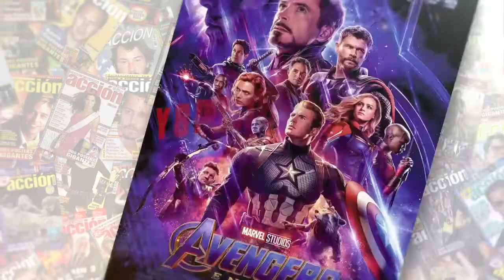Enntrevista Morris Chestnut que nos habla de The Enemy Within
Entrevista Morris Chestnut que nos habla de The Enemy Within

Morris Chestnut es un veterano del cine y la televisión que lleva casi 30 años delante de las cámaras dando vida a personajes en películas no tan conocidas, como Anacondas, Alerta Máxima 2, Kick Ass 2 o Brigada 49, pero en series que seguro todos conocemos y hemos seguido como Rosewood, V, American Horror Story, Nurse Jackie o Goliat, y ahora coprotagoniza con Jennifer Carpenter, The Enemy Within, la nueva serie que Calle 13 trae a nuestro país el próximo día 8 de Abril. El actor pasó por la capital para presentarnos la serie y habló con Acción en esta entrevista.